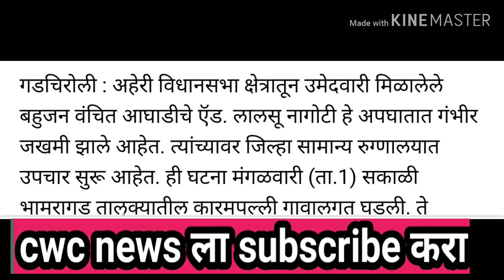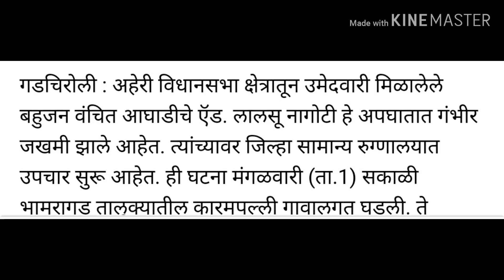Vanchit bahujan aghadi candidate accident in bhandara, prakash ambedkar, cwcnews, cwc news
Yesterday vanchit bahujan aghadi candidate ad.kalau nagoti was injured in bike acvide
cwc news
vanchit bahujan aghadi
prakash ambedkar
vidhan sabha 2019 maharashtra
maharastra election 2019
cwc news